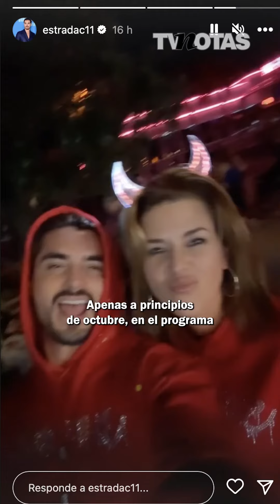Alicia Machado y Christian Estrad se reconcilian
Alicia Machado le da otra oportunidad al amor: Se reconcilia con Christian Estrada.